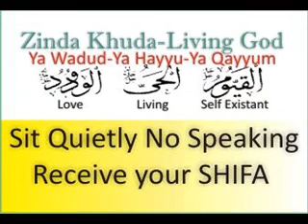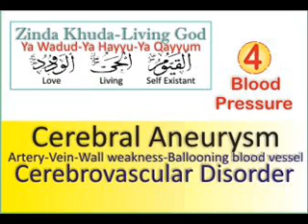Cerebral Aneurysm - Brain Aneurysm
A cerebral or brain aneurysm is a cerebrovascular disorder in which weakness in the wall of a cerebral artery or vein causes a localized dilation or ballooning of the blood vessel.
A small, unchanging aneurysm will produce little, if any, symptoms. Before a larger aneurysm ruptures, the individual may experience such symptoms as a sudden and unusually severe headache, nausea, vision impairment, vomiting, and loss of consciousness, or the individual may be asymptomatic, experiencing no symptoms at all.
If an aneurysm ruptures, it leaks blood into the space around the brain. This is called a "subarachnoid hemorrhage." Depending on the amount of blood, it can produce:
    a sudden severe headache that can last from several hours to days
    drowsiness and/or coma
The ruptured aneurism (hemorrhage) may also damage the brain directly, usually from bleeding into the brain itself. This is called a "hemorrhagic stroke." This can lead to:
    weakness or paralysis of an arm or leg
    trouble speaking or understanding language
    vision problems
    seizures